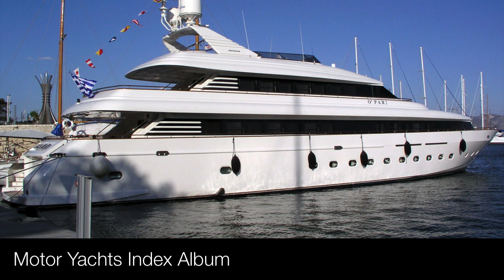SupAYots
Enjoy Collective
Sélection By Renaud
A Tropezian